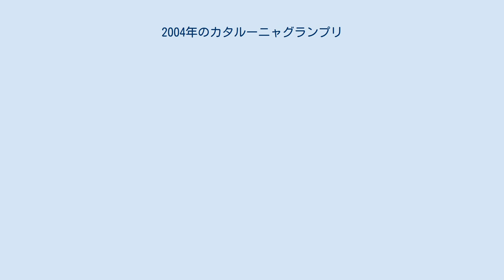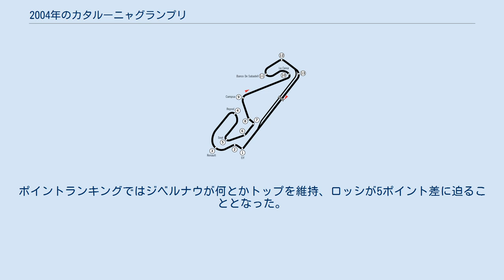2004年のカタルーニャグランプリ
2004年のカタルーニャグランプリは、ロードレース世界選手権の2004年シーズン第5戦として、6月11日から13日までスペインのカタロニア・サーキットで開催された。
 125ccクラス決勝では、スタートでミスを犯し、2周目には23位にまで沈んでいたエクトル・バルベラが怒濤の追い上げを見せ、6台の集団バトルを僅差で制してシーズン初優勝を遂げた。
ポールポジションからスタートしたデルビのホルヘ・ロレンソもそのトップ集団に位置していたが、電光掲示板の残り周回数の誤表示の影響で周回を1周多く勘違いし、アタックのタイミングを逃して5位に終わった。
ポイントランキングでは、今回2位に入ったアンドレア・ドヴィツィオーゾが96ポイントでトップを維持、バルベラは今回転倒リタイヤに終わったロベルト・ロカテリと同じ73ポイントで2位に浮上することとなった。
 250ccクラスでは、スタートから最後まで続いたダニ・ペドロサとの激しいマッチレースを制したランディ・ド・プニエがシーズン初優勝を遂げた。
この結果ポイントランキングでは、トップのド・プニエがペドロサとのギャップを8ポイントに広げた。
 MotoGPクラスでは、バレンティーノ・ロッシがセテ・ジベルナウとの一騎討ちを制して2連勝・シーズン3勝目を挙げた。
3位にはフォルツナ・ヤマハ・テック3のマルコ・メランドリが入り、自身クラス初の表彰台に立った。
ポイントランキングではジベルナウが何とかトップを維持、ロッシが5ポイント差に迫ることとなった。